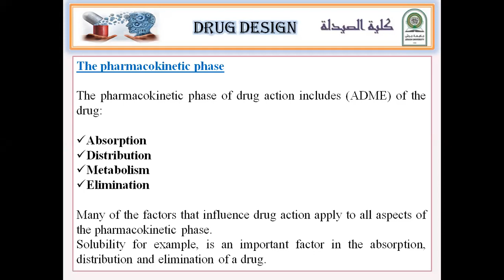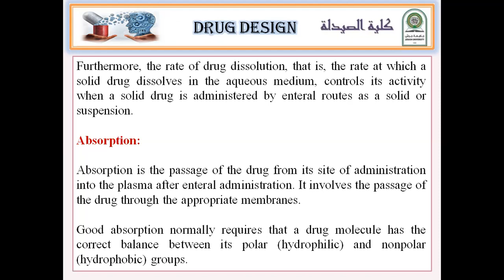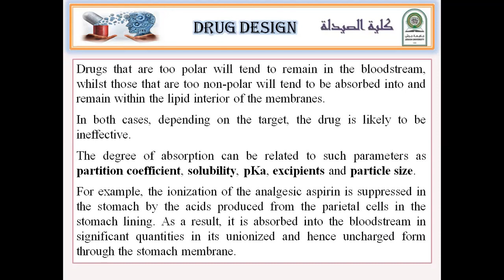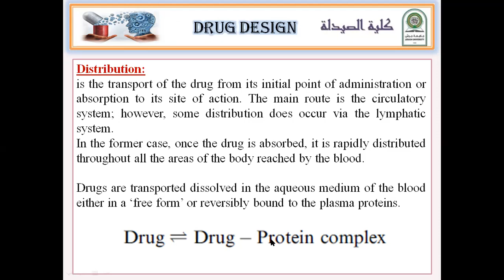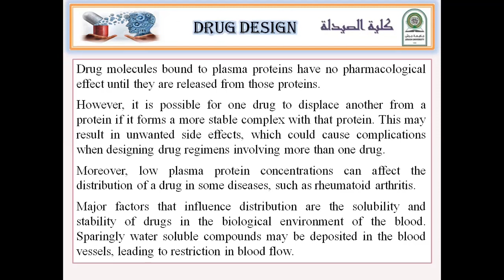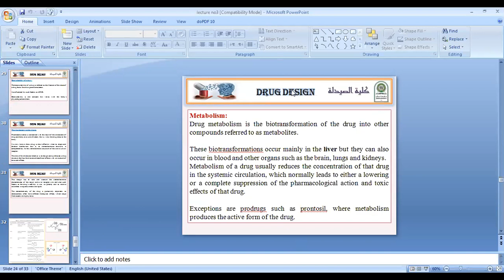2021-03-09 Drug Design online lecture